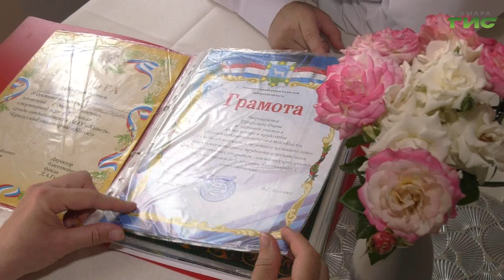В Самарской области успешно реализуется проект "Путевка в жизнь"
В Самарской области работает проект "Путевка в жизнь", который реализуется на средства президентского гранта. Цель проекта — научить подростков, оставшихся без попечения родителей, после выпуска из интернатов самостоятельно обустраивать свой быт и досуг. НКО "Территория добра" помогает ребятам найти наставников. Подробности в репортаже корреспондентов "Событий".